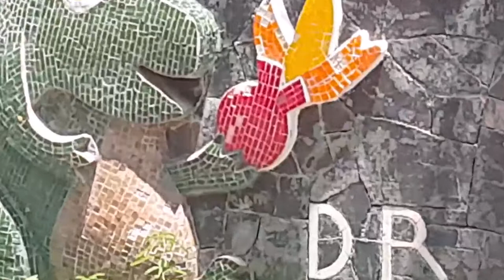11-08-2018 - Acapulco City Tour - Baby Turtle Release & Divers